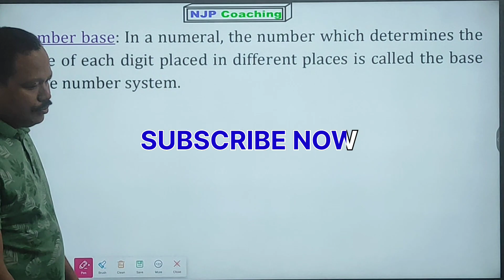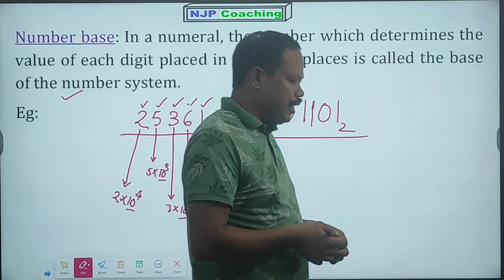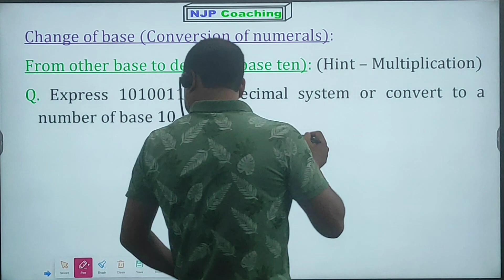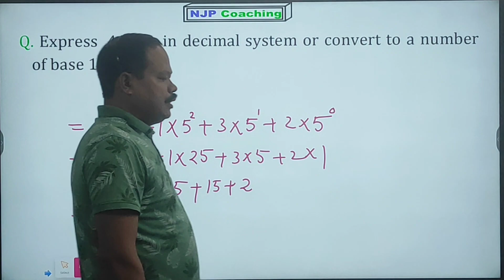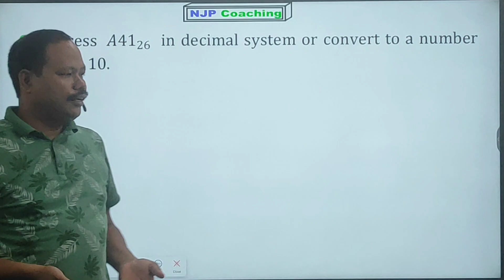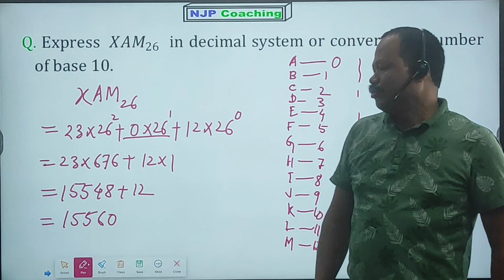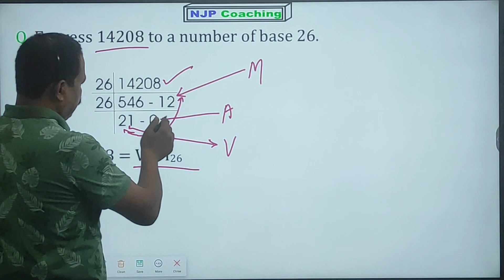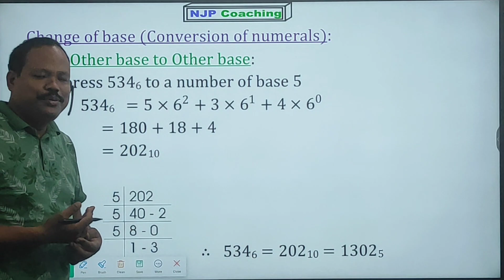🚀🚀 Chapter 1 : System of Numeration🔥seba